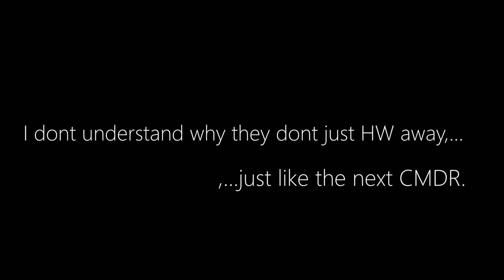The Clogging Vettes feat. CMDR _FOEHAMMER_ and CMDR OUTLAW TURN Elite:Dangerous Odyssey PvP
-INSERT PLATTFORM HERE-: hell no!!

PC-SETUP:
a computer,...

PERIPHERALS:
ever since my hotas broke i have :